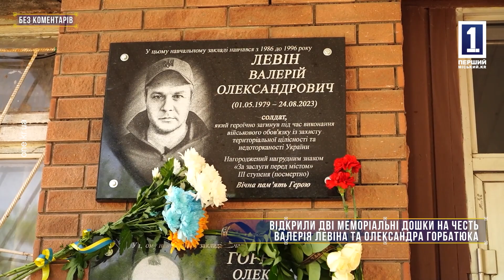Без коментарів: відкрили дві меморіальні дошки на честь Валерія Левіна та Олександра Горбатюка